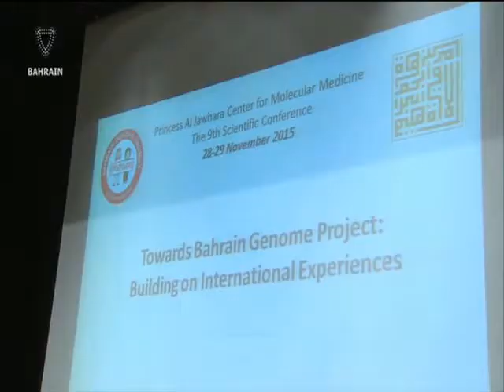البحرين : Bahrain English News Bulletins 28-11-2015 11 O'clock